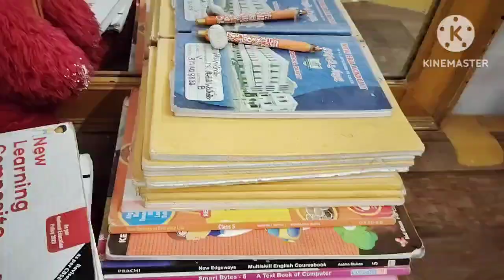👍||My Daily Busy Routine||😋👌(Recipe) ||मैंने बनाई कीमा और उडद की मज़ेदार लज़ीज़ दाल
Morning routine
Home cleaning
House Cleaning

@Babu Bhaiya